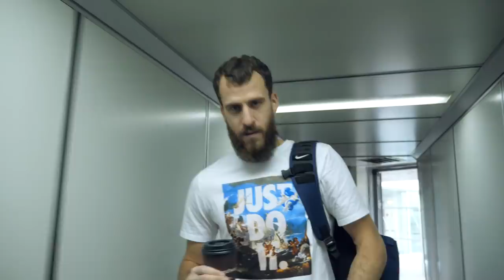Gran Canaria vs CSKA. Preview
Баскетболисты ЦСКА отправились на самый долгий выезд в Евролиге. 7 часов в полёте до родины Серхио Родригеса - Канарских островов. Подробности в репортаже